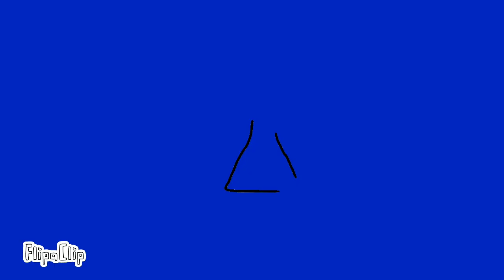"мЕсть речному племени" *1 серия 2 сезон*